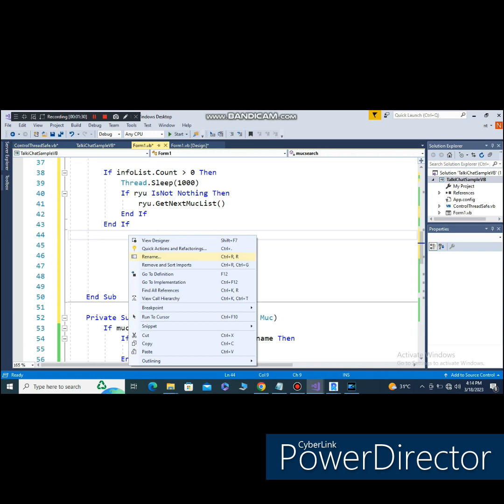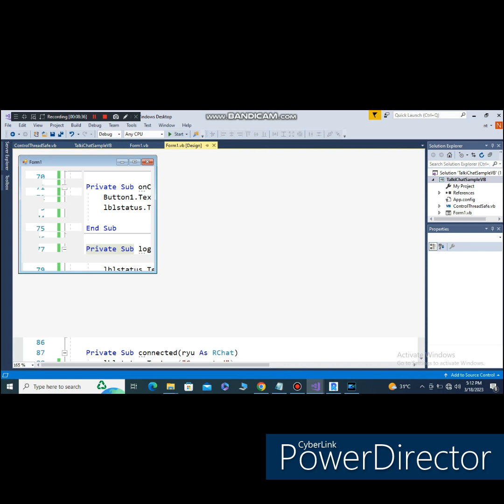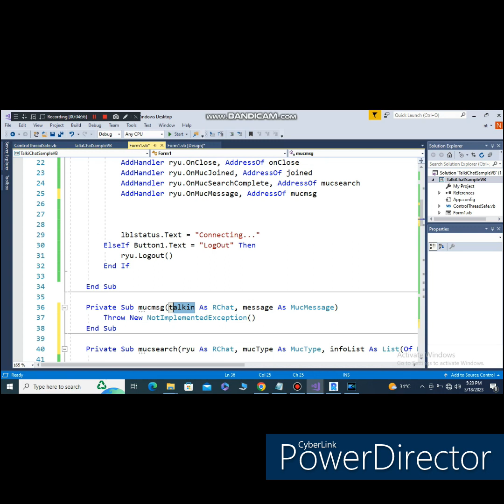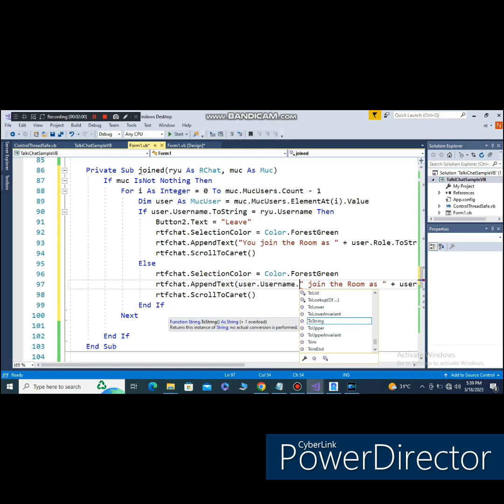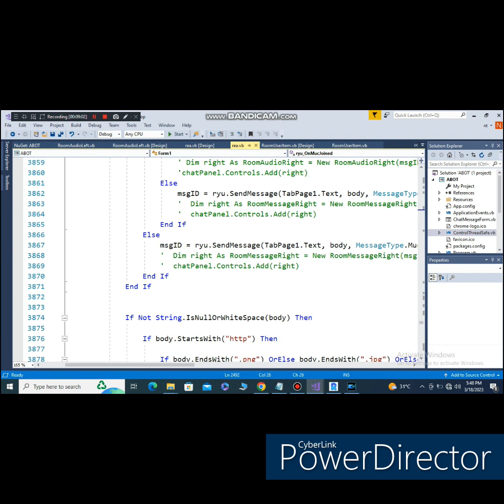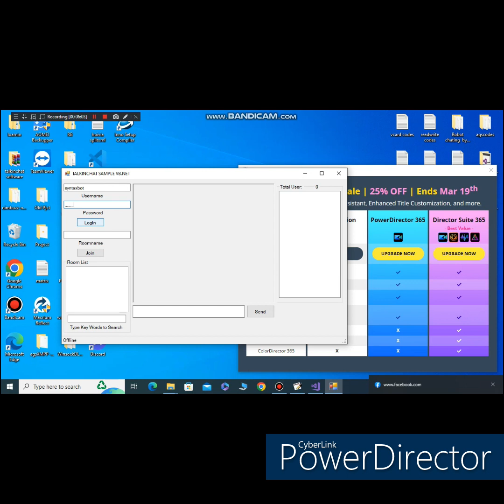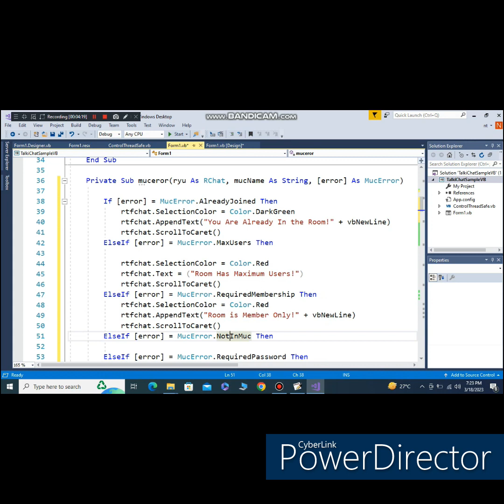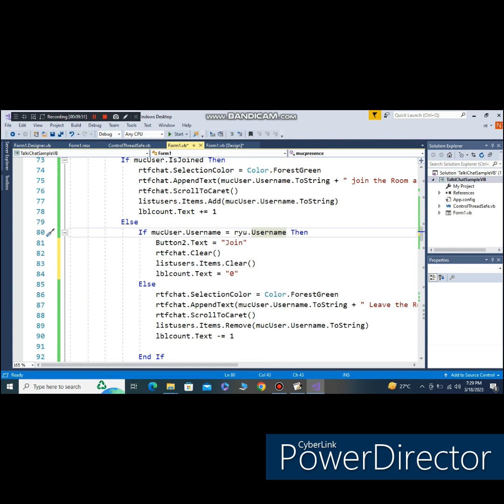TALKINCHAT SAMPLE VB.NET(2)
NOW THIS IS THE FINAL VIDEO ON HOW TO CONNECT ON TALKINCHAT SERVER USING RCLIENT.DLL FILE IN VB.NET,I WILL SHARE A FULL SOURCE CODE THAT YOU CAN MAKE YOUR OWN TC APPLICATION LIKE BOTS.YOU CAN GET